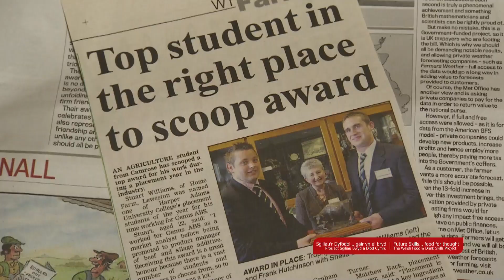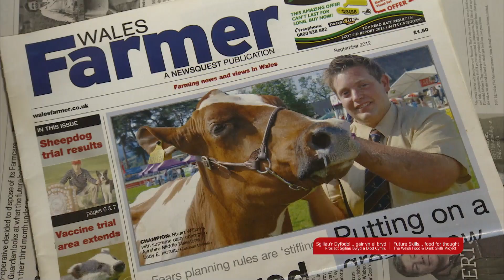Stuart Williams, Ffarmwr Llaeth